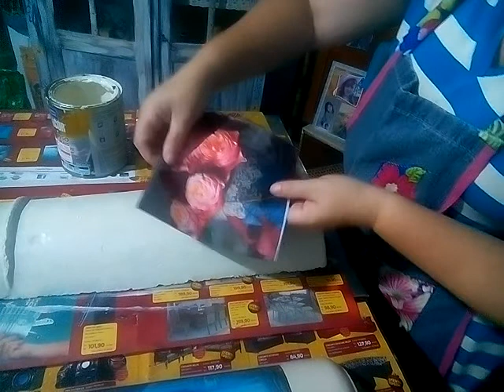tejas ( telhadecoupada Primeira parte)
Telha de barro decorada e estreia do novo cenário da arteira